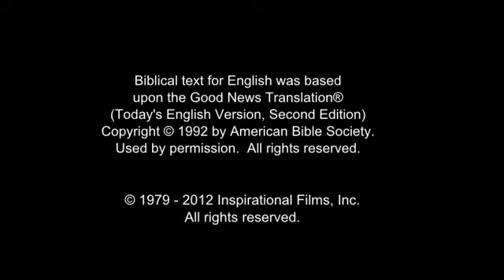(57/61) Malaikat di Makam Yesus | Film Yesus | Bahasa Gorontalo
Matahari terbit pada hari Minggu setelah hari Sabat. Para wanita kembali dengan rempah-rempah yang telah mereka siapkan. Tetapi ketika mereka mendekat, mereka melihat batu penutup makam Yesus telah berpindah.

Tubuh Yesus hilang. Namun, kain yang dipakai untuk membungkusNya masih tergeletak di sana. Dua malaikat muncul dan para wanita membungkuk. Mereka bertanya mengapa para wanita itu mencari orang yang hidup ditempat orang mati.
Para malaikat menyatakan bahwa Yesus telah bangkit.